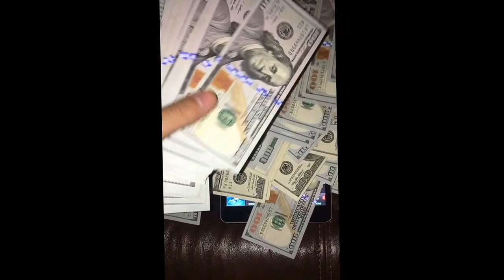Mobile strike 550m packs will be the death of me lol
If you play mobile strike hit me up I can make videos on this! Game name - scrimps
Line app - scrimps